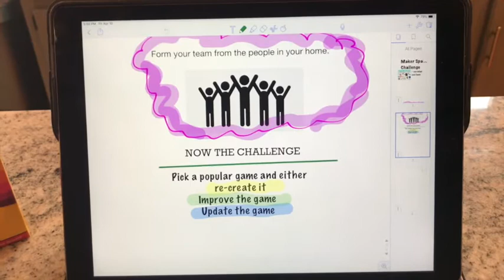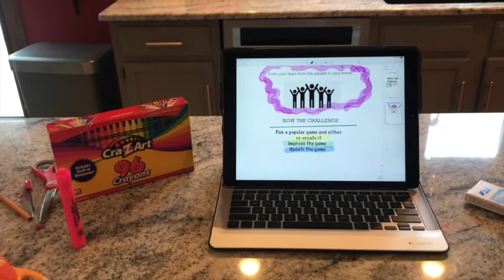4 13 20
Middle School Announcements April 13, 2020